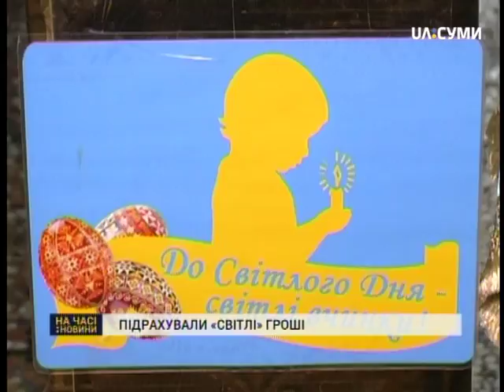785 тисяч витратять на медпрепарати для відділення онкогематології